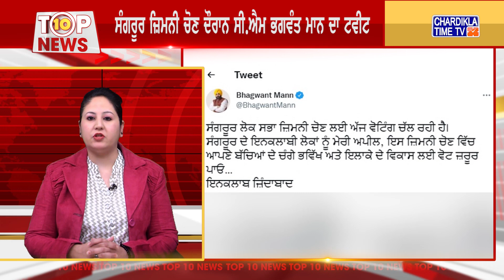Punjabi Top Ten News Today | Punjabi Latest News | Chardikla Time Tv News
Punjabi Top Ten News Today | Punjabi Latest News | Top Punjabi News | Chardikla Time Tv News | 18 June 2022